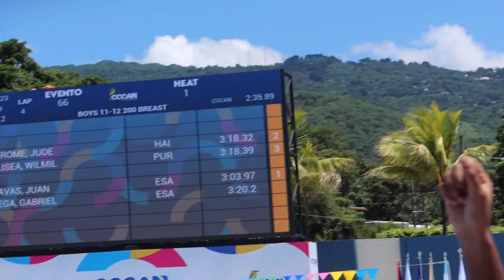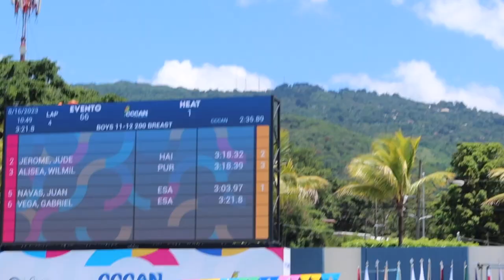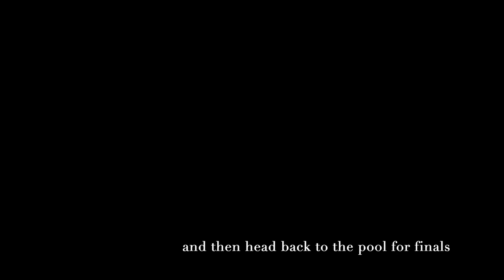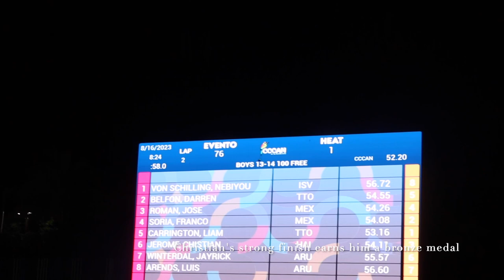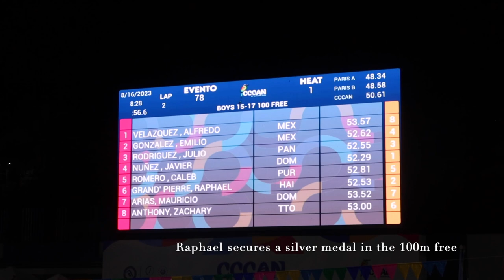The Undercurrent | Vlog 16: CCCAN 2023 (Day 3 Haiti and the DR race for Gold)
Dive into the 2023 CCCAN Championships in El Salvador with Naomy Grand'Pierre with her vlog The Undercurrent. In this vlog, Team Haiti Swimming continues their prelims and finals races. Two more medals are secured after heavy competition from Haiti and the DR in the 100m free.